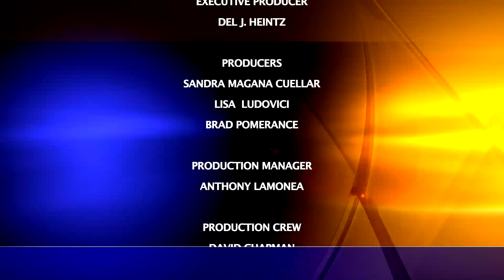Charter Local Edition with Corona Vice Mayor Karen Spiegel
Charter Local Edition Host Brad Pomerance interviews Corona Vice Mayor Karen Spiegel about Meals on Wheels.